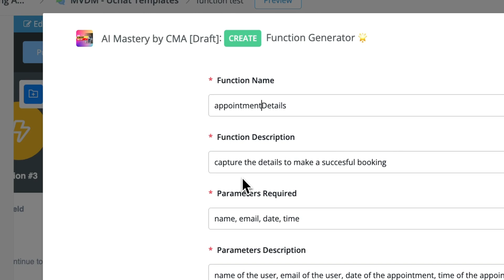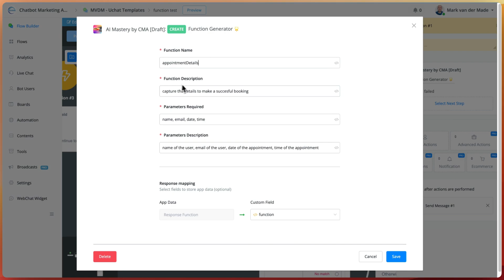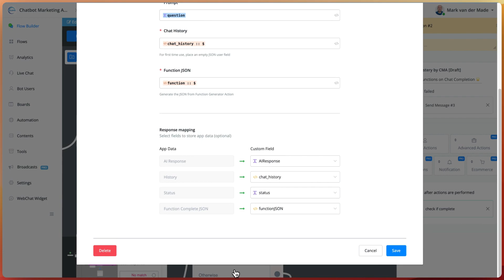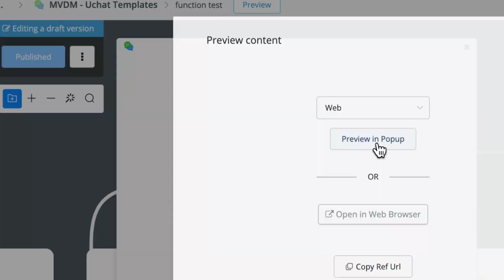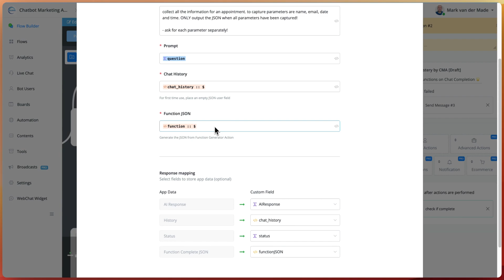Function Generator for ChatGPT now live!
The Function Generator dynamically generates any kind of function for your chat completions with ease. It does not matter whether you want to capture just 1 parameter or for example 25!

Showing you step-by-step how to use this amazing new feature inside the AI mastery app

Want to gain access to premium templates, advanced workshops, apps, and 1 on 1 coaching? 🤩

🔥 Be sure to grab my $500 discount on my ltd CMA membership

00:00 Introduction
00:40 Explaining the Function creation
02:05 How to add the function to the chat completion
03:00 Preview the automation
04:08 Summary